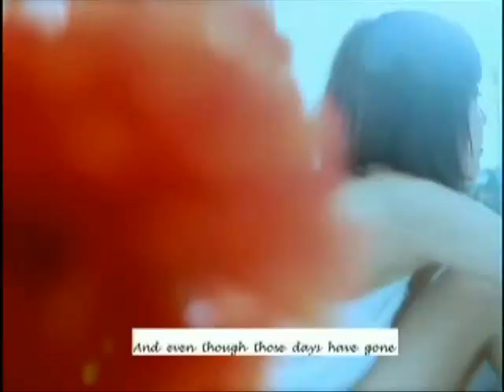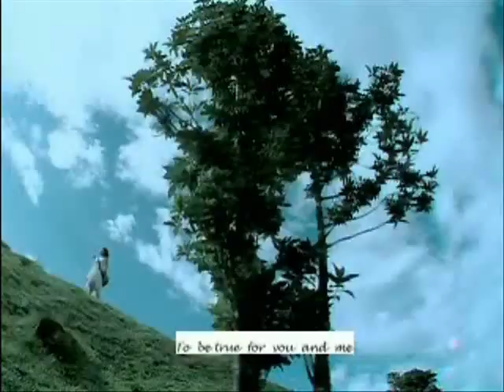Olivia on My YouTube